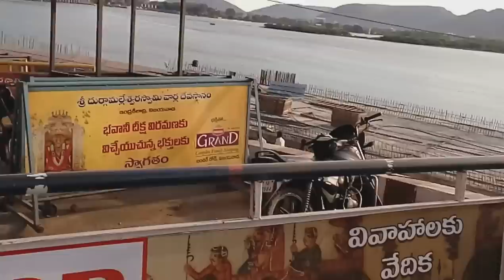Sky View of Durga Flyover Slab Works Latest Position from Durga Ghat Road-Vijayawada-07.03.2017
Durga Flyover-Vijayawada-Andhra Pradesh